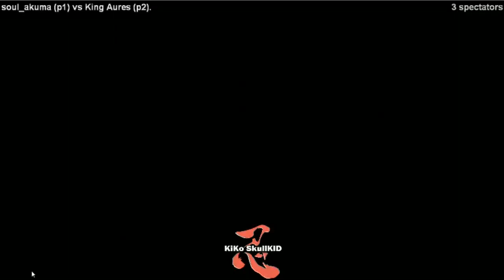X-Men VS Street Fighter : Soul_Akuma VS King Aures